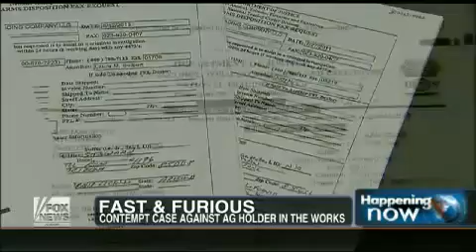Congressional contempt case against AG Holder in the works